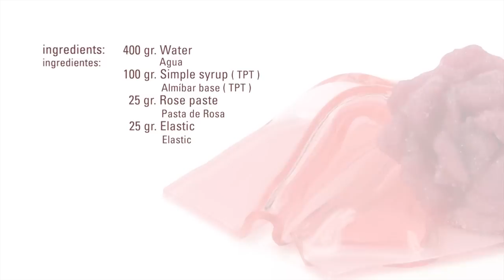Rose Veil · Elastic · Texturizers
Ingredients:
- 400g Water
- 100g Simple syrup
- 25g Rose compound
- 25g Elastic Sosa

Mix all ingredients together and heat until boiling point. Pour a thin layer in a tray 0,2 mm. thin and let to cool down until setted.